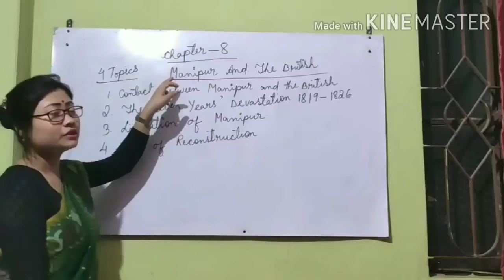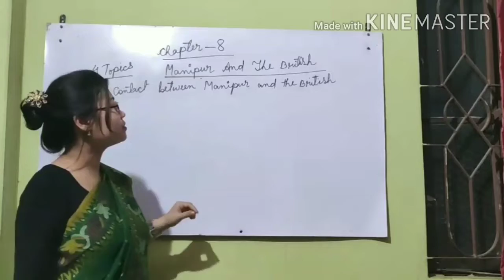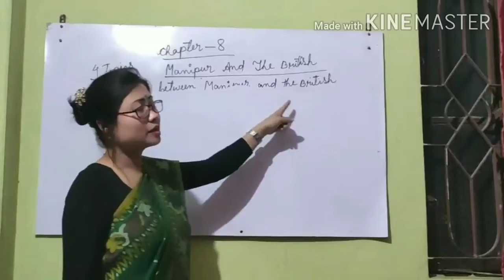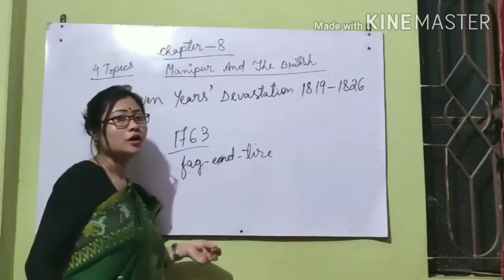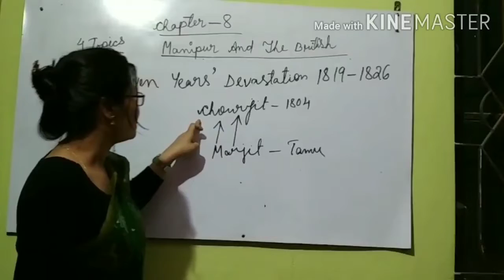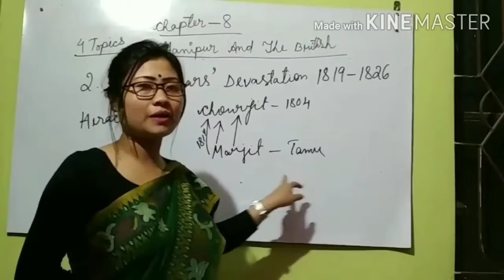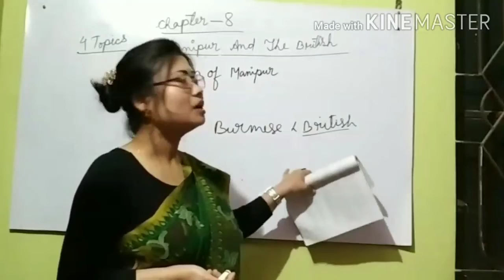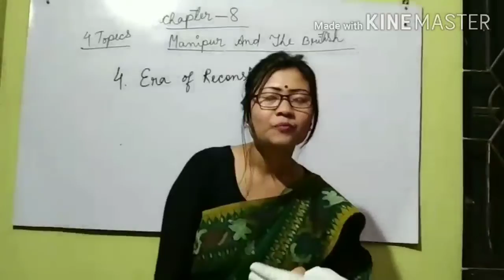Class-VIII History by Madam Lakhibai (5/4/2020)